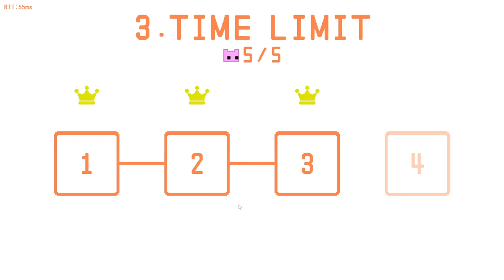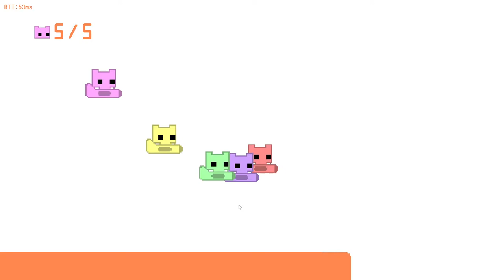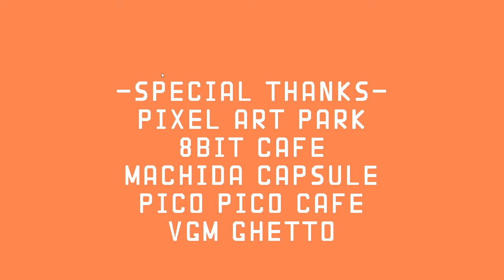Carl, Michael, Emma, Matt, Hana (and Owen) play PICO PARK 5 player mode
Sorry for the loud background halfway through